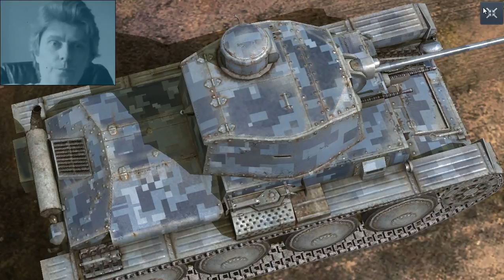wot pc stream gameplay tactical 2017 05 24 11 44 15 190